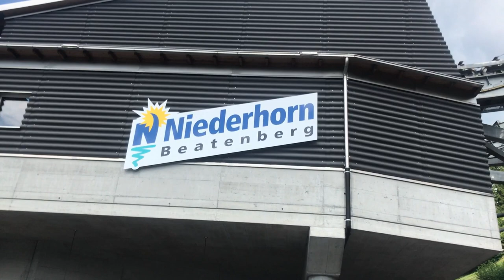beatenberg switzerland\things to do in interlaken swiss vlog 2019/indian vlogger in germany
Beatenberg is located in the Bernese Oberland on a steppe beneath the Niederhorn and high above Lake Thun. Beatenberg affords good views of the Jungfrau Group (Eiger, Mönch and Jungfrau). Beatenberg is linked to Beatenbucht on Lake Thun by the Thunersee–Beatenberg funicular, which connects with shipping services on the lake. The Beatenberg-Niederhorn gondola lift runs to the summit of the Niederhorn.interlaken switzerland
beatenberg switzerland,thi ngs to do in interlaken
Harder Kulm - Top of Interlaken
Interlaken Switzerland: Things To Do,Beatenberg - Niederhorn cable car, Switzerland,Beatenberg - Niederhorn cable car, Switzerland
Harder Kulm - Top of interlaken/Indian vlogger in Germany 2019/Swisstravelvlogop 5 Attractions